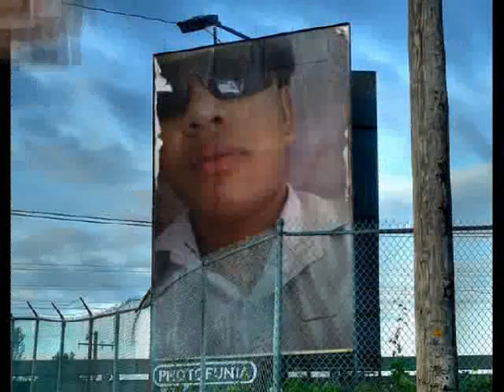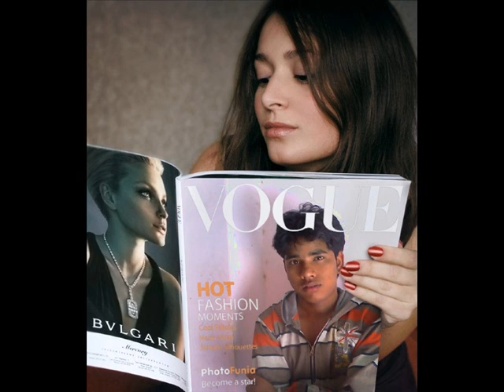suraj kumar singh cyber cafe